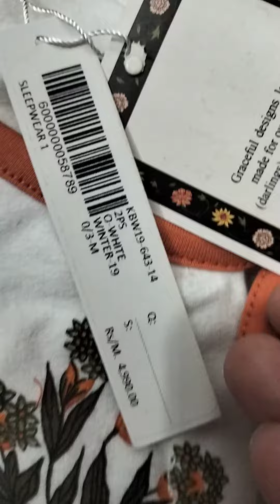kayseria kids winter warm suit 1350-1559